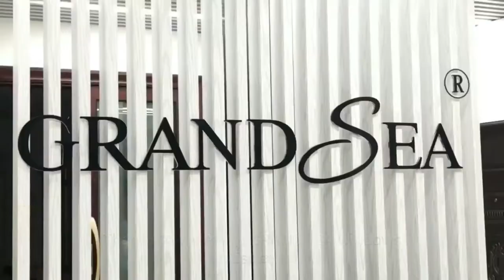Coffee color casement plus fixed window with flowers designs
Manufacturer by GRANDSEA